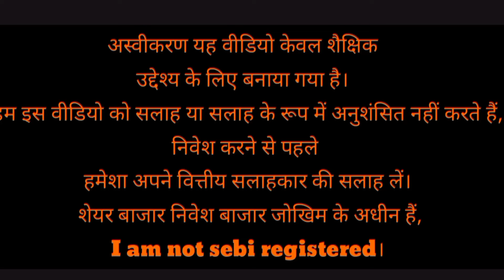tata steel share latest news l tata steel share latest analysis l tata steel share latest target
DEEP SEARCH